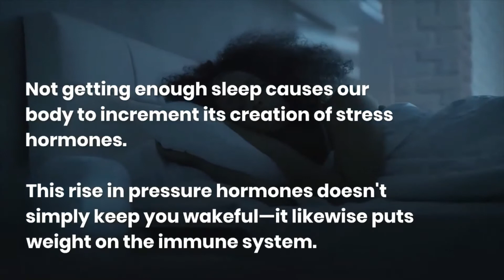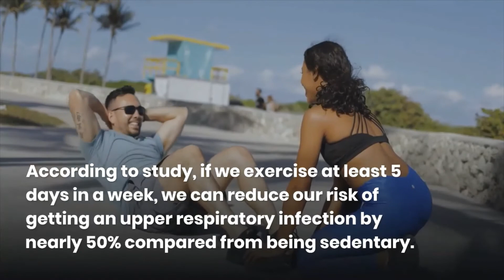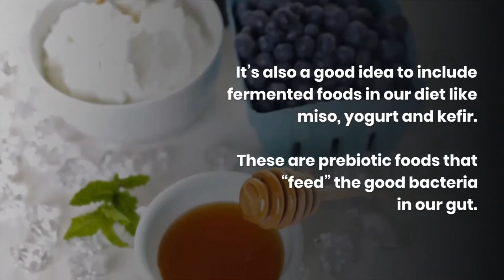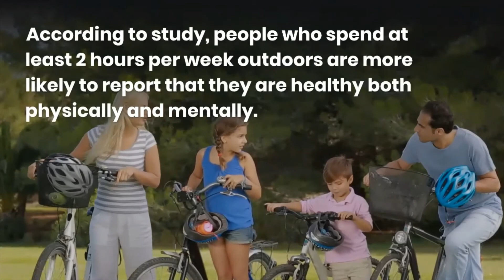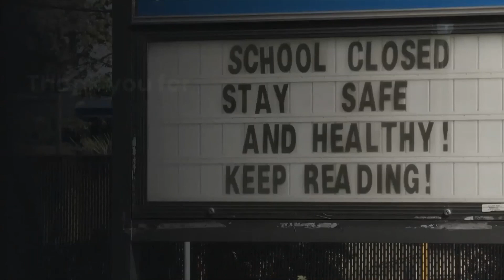HOW TO BOOST OUR IMMUNE SYSTEM DURING THE COVID-19 PANDEMIC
How to boost our Immune System during the Covid-19 pandemic to lessen the possibilities of being infected.

Covid-19 is a serious matter. Let's do our best to protect ourselves.

You may also watch this video
Symptoms, Prevention and Treatment of Covid-19